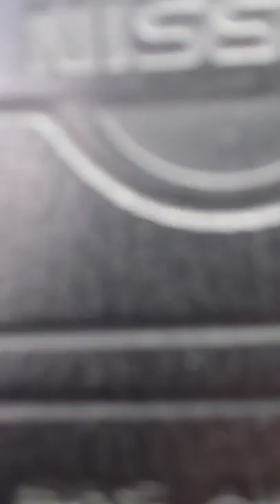Turtle patrol 1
Me Cesar Brito patrolling  the streets ensuring the safety of the adorably helpless on their backs turtles.